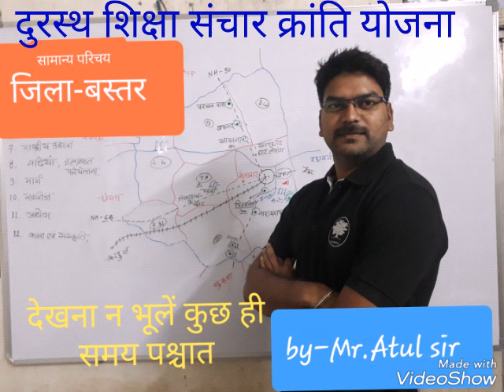chapter-5 जिला -बस्तर